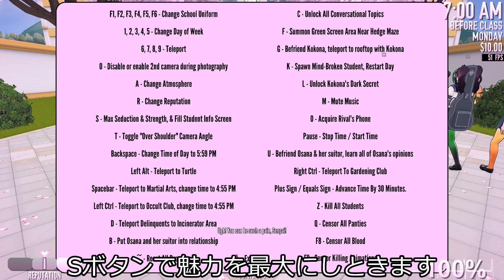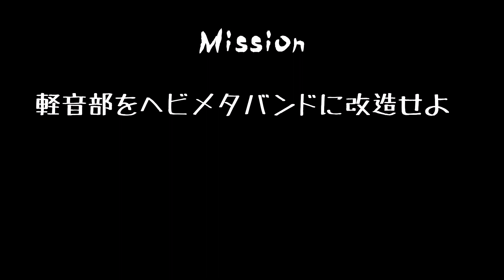ヘドバン生徒を量産できるか？ [ ヤンデレシミュレーター / Yandere Simulator ]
ヘッドバンギング(head banging)状態の生徒を安定して作れるか検証してみました。

ヤンデレシミュレーターはWindowsPC用のゲームです。ダウンロードはコチラ。

下記のフリー音楽素材を利用しています。